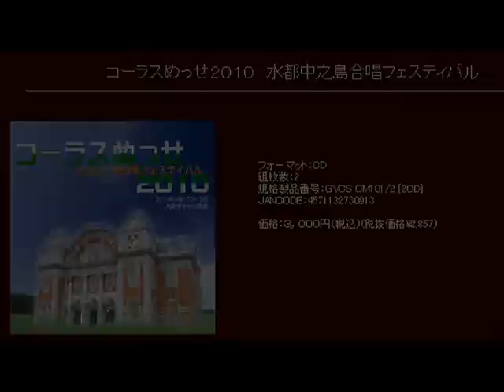爽やかな五月に - 新実徳英 - 「三つの優しき歌」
女声合唱とピアノのための「三つの優しき歌」

　爽やかな五月に

指揮：曽田俊和
ピアノ：鈴木淳子・山口敦子
合唱：日吉台合唱団

[CD] コーラスめっせ２０１０　水都中之島合唱フェスティバル  (DISC1 Track 06)
Giovanni Records : GVCS CM101/2